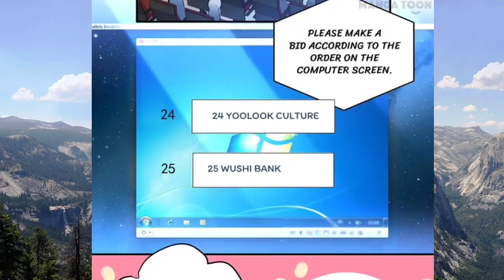The story of cinderella Chapter 42 (English Sub)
Hi Everyone I read this Manga from Manga toon.. you can download this App from your Android Phone

Description

This is a story of Cinderella who meets a bad-tempered prince.

We all want to live a wonderful life, and we may never ask for a life that is so gorgeous and charming, or a love that is so exciting. All we ask for is to exist in peace and security, and that is an indispensable part of a wonderful life. The momentary fragrance is just a blink of an eye, and so is love.